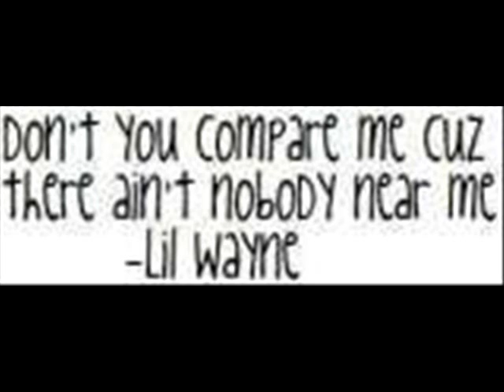Tribute to the king of Rap~~ Lil' Wayne~~ Every Girl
This is a tribute to The King Of Rap (in my world!) Lil' Wayne! HEZ THA BEST! Drake singz tha 2nd verse! here are tha lyrics n case u dont understand him:
Uh, I like a long hair thick red-bone
open up 'pen up to filet mignon that that
I'ma I'ma get in an' out that that
if she if she let me in, i'ma own own
go go go go on' throw it back and bust it open like
you 'posed to
girl, i got that dope now
now come here lemme dope you
you gon' be a dope fiend,
your friends should call you Dopey
tell 'em keep my name out they mouth
if they don't know me...
(huh) but you cant come and tunecha
i'll the whole group baby i'm a groupie
my sex game is stupid, my head is the dumbest
i promise, i should be hooked on phonics
(haa) but anyway i think you're bionic and
i don't think you're beautiful i think you're beyond it
and i just wanna get behind it
and watch it...
(BACK IT UP AND DUMP IT BACK
[Chorus: Lil' Wayne]
'Cause we like her and we like her too
and we like her and we like her too
and we like her and she like us too
and ooooooh...
i wish i could every girl in the world
yeah...allright (oooh oh oh oh ooooh)
she was jumpin' up and down tryin' to fit that fit that in
took her half an hour just to get that belt to fasten
all they want to talk about is partyin' and fashion
every single night i have a dream that i am smashing them aaaall...
Young Money man, this so timeless
and i'm in the mood to get faded so please bring your finest
and what are all your names, again? we drunk, remind us
are any of ya'll into girls like i am let's be honest...
She wants me, she wants me, 'cause i got it all shorty tell me
what you don't see?
I would with all ya'll, all of ya'll are beautiful, i just cant
pick one, so you can never say i'm choosy,
and Wayne say: puss-, puss-, puss-
and weed, and alcohol seems to satisfy us all (damn)
and everytime i think of staying with her
she bring that friend around and make a reconsider
[Chorus: Lil' Wayne]
and ooooooh...
(ooooh oh oh oh oooooh oh)
[Verse 3 - Jae Millz ]
If i might be being disrespectful, baby i'm just being Millz
and i dont know how fake feels, so i gotta keep it real
i just want to every girl in the world, every model, every singer, every actress, every diva, every house of diddy chick,
every college girl, every , stripper and married desperate housewife that resemble Eva..
my role model was Will
so married woman and MILF
it dont matter who you is Ms. you-can-get-the-business (Haaa)
[Verse 4- Gudda Gudda:]
These is gods gift like Christmas
I like em caramel skin long hair thick ***
and I swear Im feelin all yall
Im scrollin down my call log
and Ima call all yall
my butter pecan Puerto Rican
she screamin out papi every time a deep in
and Im about to get my Bill Clinton on
and Hilary can Rodham too boy I gets my pimpin on
[Chorus: Lil' Wayne]
and ooooooh...
oooooh ohh ohh oh
(I, I wish i could every girl in the world)
[Verse 5 - Mack Maine:]
Im Mack Maine -aine -aine -aine
Sanna Lathan
Megan Good
Angelina Jolie (hah)
D Woods
for free suites Id give Paris Hilton all-nighters
in about 3 years, holla at me Miley Cyrus
I dont discriminate, no... not at all
kit kat a midget if that *** soft I break her off
I exchange V cards with the retards
and get behind the Christian like DR cause he are
Mack Mizzo
baby
cuz he are Mack Mizzo
baby ...
[Chorus: Lil' Wayne]
and ooooooh...
[Lil' Wayne]
Young Moula babyyyy..